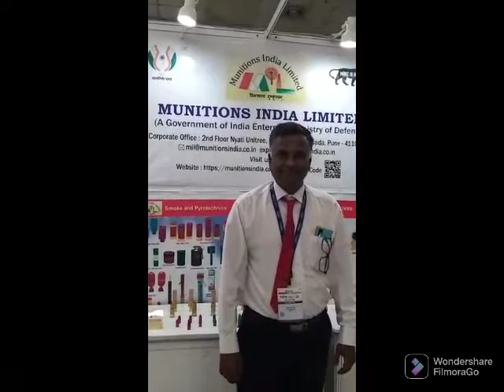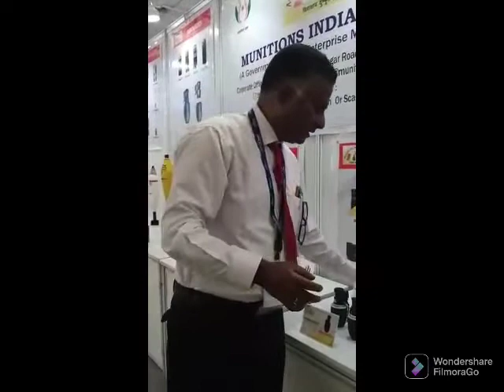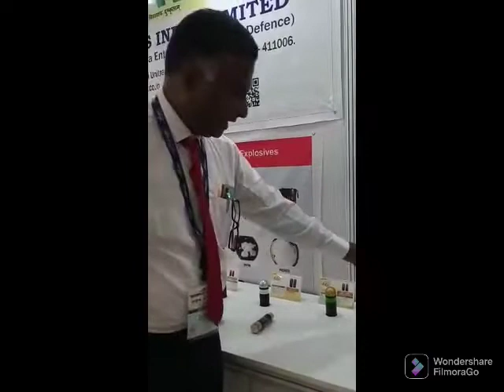Munitions India showcases at International Police Expo 2022